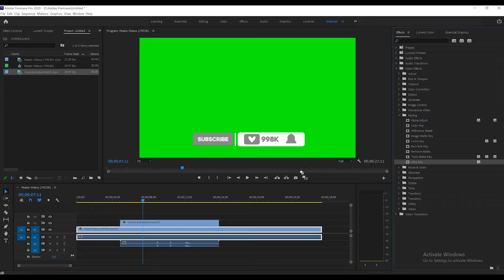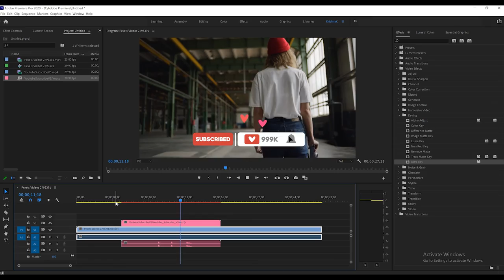Subscribe animation | subscribe button and bell icon | Royalty Free Footage | Motion Graphics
Hi.
It's my pleasure that you clicked this video. I make some daily life videos about my baby, footage, and overlays can be used in video editing. If you're interested in that. I'll continue upload to this channel. And if you have any suggestions about these videos or you need some modified version for your videos. Please free message to me. I'll happily try to help you. But first of all, I have to say that I'm not an expert in this field. I made these things for fun and can be used in my ower videos. See you.

| Copyright statement |
Free to use in your video.

If you want to support me! Please mention this channel in the description of your video.
I'll happy to see my material in your videos. Thanks.
| Copyright statement |

Can let you input this footage to Adobe Premiere use